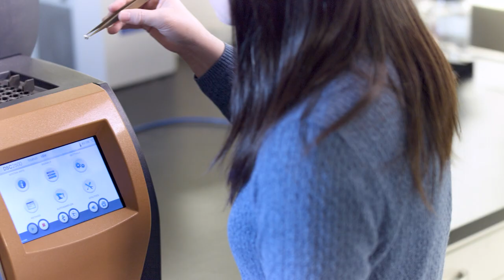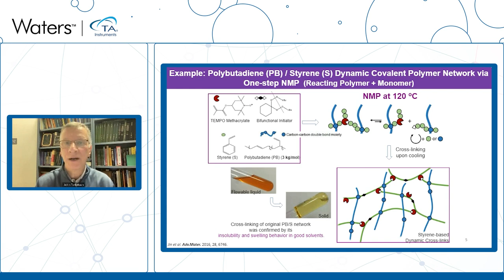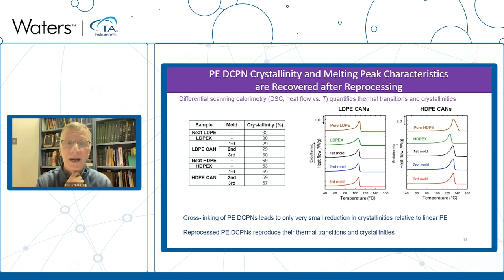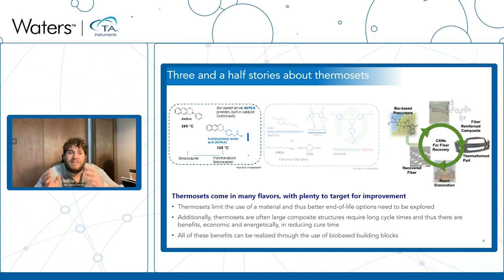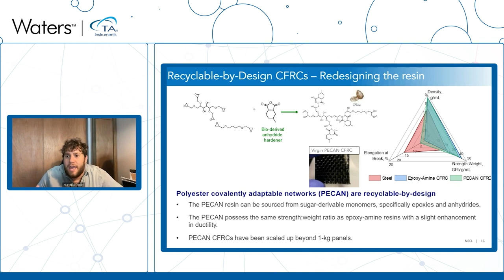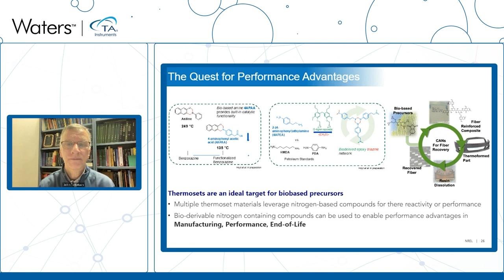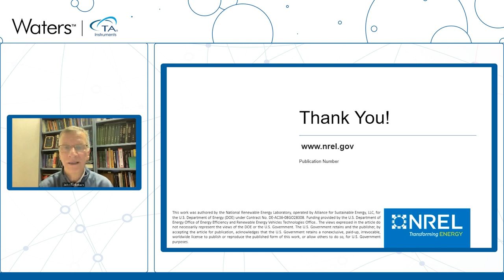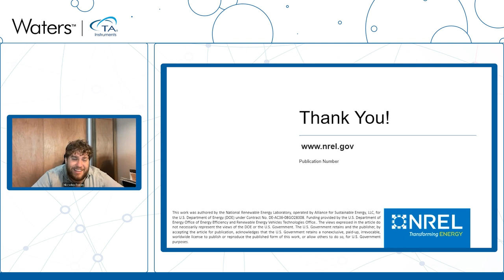Breaking Down Thermosets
Sustainable plastic production offers numerous benefits – environmental harm reduction, consumer satisfaction, demonstrating brand values, and staying ahead of government regulations. The plastics industry is embracing sustainability in every step of plastic design, production, use, and recycling. As these eco-friendly methods become more sophisticated, they will become cheaper and more efficient, thus further enhancing the business case for a circular plastic economy.

Until recently, the majority of plastic recycling was thermoplastics, such as water bottles and packaging.  Compared to thermoplastics, Traditional thermosets are highly durable and heat resistant, which makes them effective for applications like cars or cell towers yet difficult to break down and recycle. Developing thermosets that are recyclable will contribute to greater sustainability and less highly durable plastic waste in landfills.

In this panel discussion, experts in the field will discuss the latest innovations and challenges in thermoset recycling. Professor John M. Torkelson, Northwestern University, will discuss his research in designing recyclable thermosets by employing dynamic covalent bonds as cross-links. Dr. Nicholas Rorrer, National Renewable Energy Laboratory, will share how his team is creating thermosets from biomass that can be reused multiple times. Join us to hear about the latest research in thermoset recycling from pioneering researchers in the field.